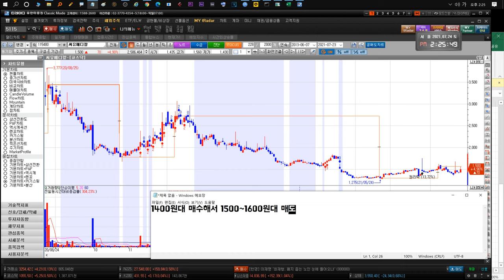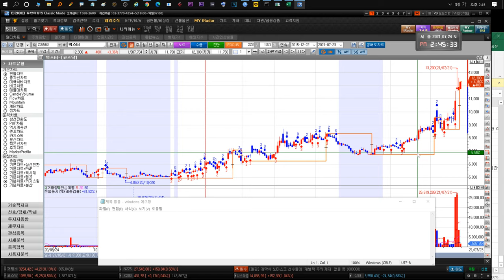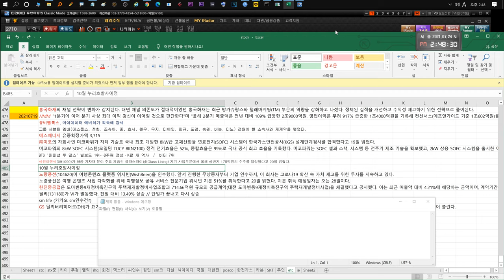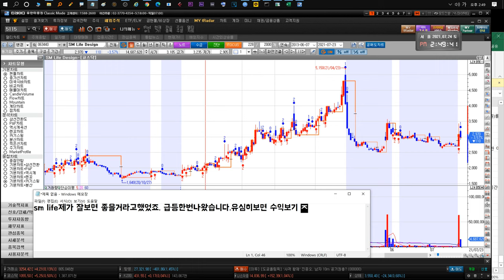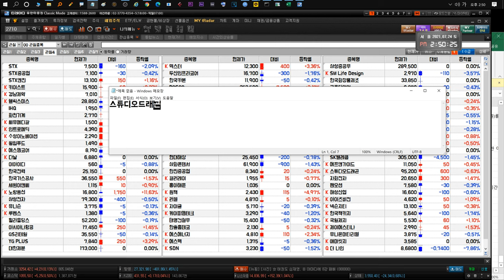210726 STX STX중공업 키이스트 경남제약 윙입푸드 헬릭스미스 IHQ 화천기계 덱스터 에스엠코어 이아이디 POSCO 한국전력 YG PLUS GS리테일 에프앤가이드 노랑풍선